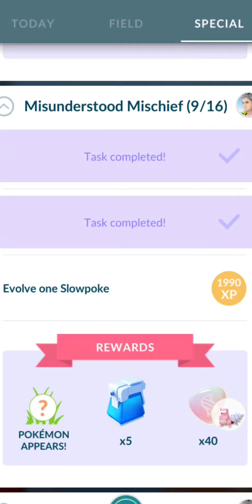This Special Pokemon is only in special research & field research!!!!